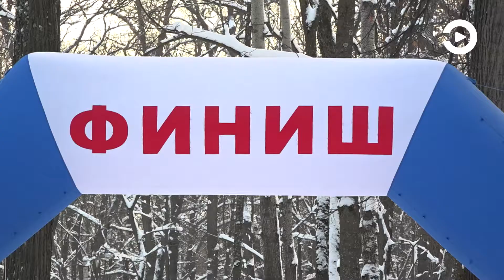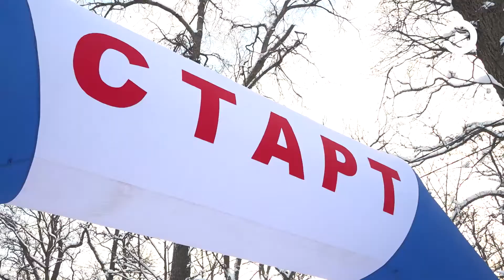В Пензе на Олимпийской аллее прошла ежегодная акция «Зимние забавы»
Для занятий на свежем воздухе мороз в 10 градусов - не преграда. Ежегодная акция «Зимние забавы» собрала в Пензе десятки поклонников лыжного спорта. В их числе оказались и представители власти.